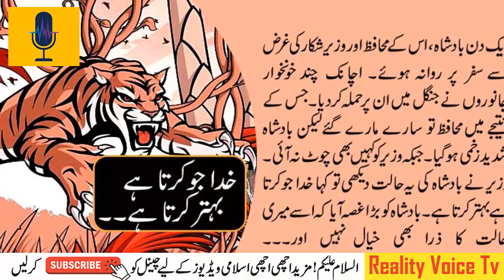Best Urdu Morel Story | Sabaq Amoz Kahani Urdu Hindi | خدا جو کرتا ہے بہتر کرتا ہے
Song
Mortals
Artist